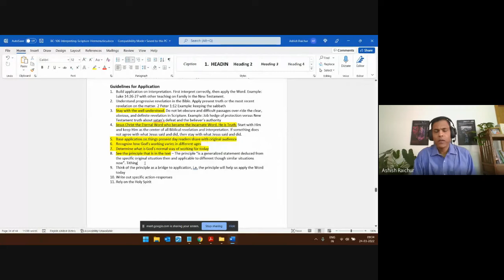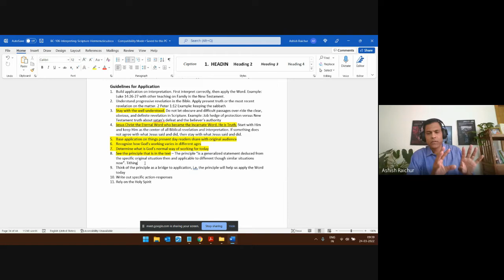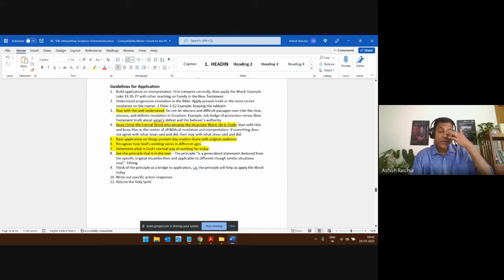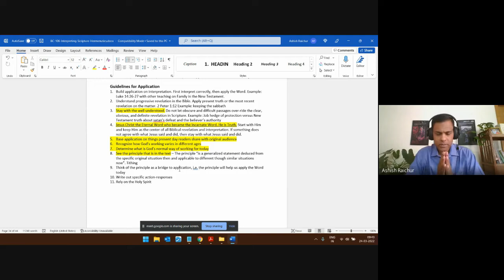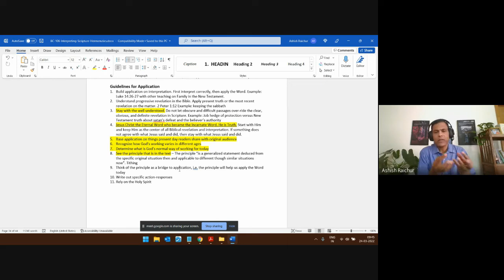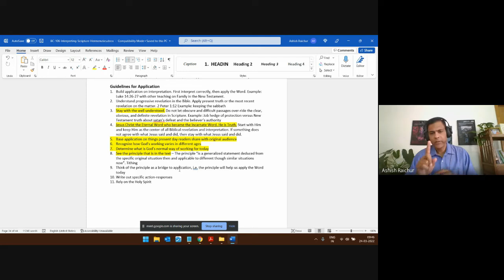Interpreting Scripture | Lecture 19 : BC106-IS-20220324